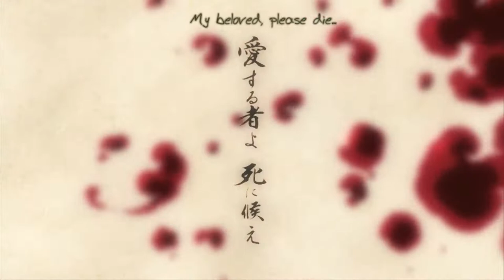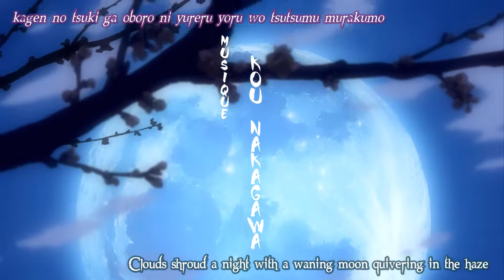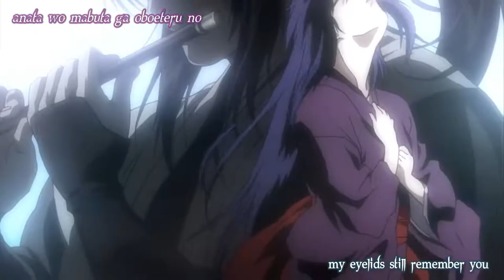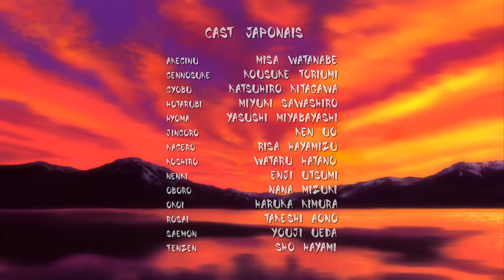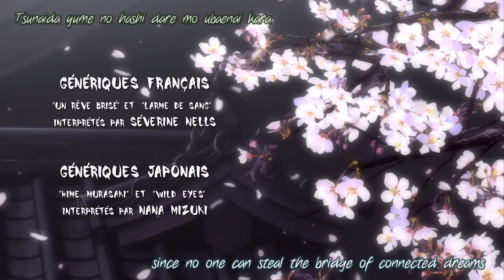Basilisk Episode 21 English Dubbed 1080p - PLS subscribe!!!